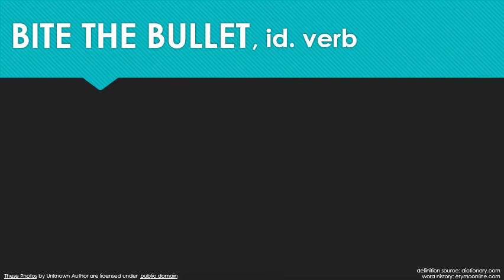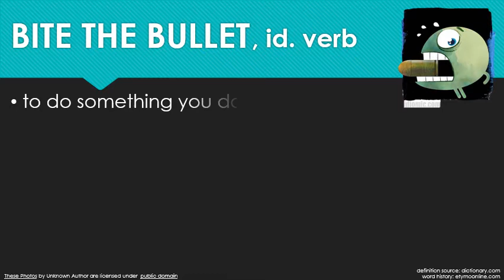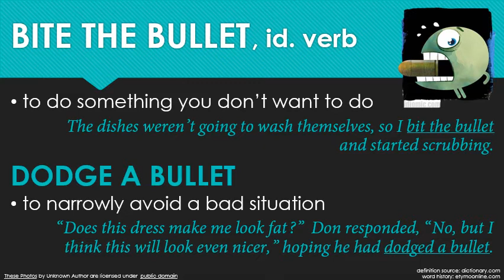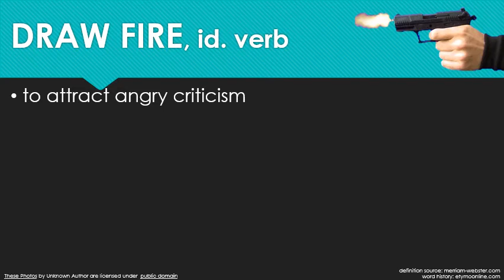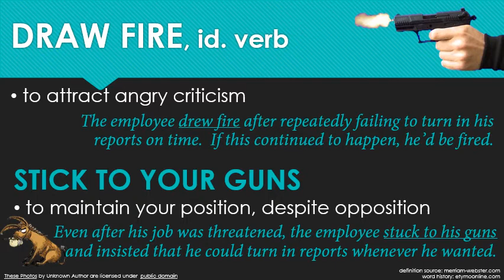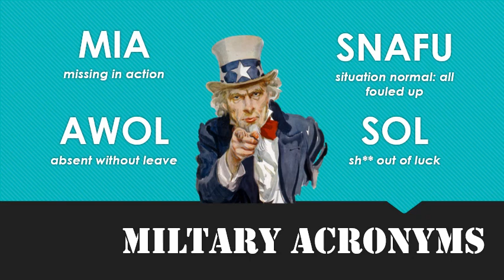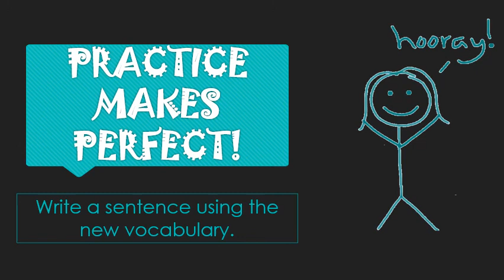Weekly Wordplay Nov. 11, 2020: BITE THE BULLET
In honor of Veterans Day, this week I'm BITING THE BULLET in hopes that I can DODGE A BULLET and not DRAW FIRE by exploring the rich field of military idioms and acronyms.  You don't want to be MIA for this video, or you'll be SOL, sorry.